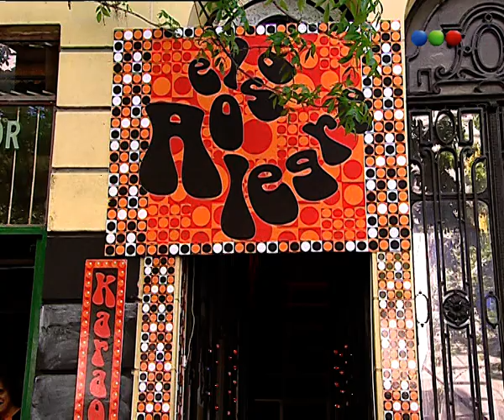T1/Cap 8: " Devolvé la bolsa" - Mosca y Smith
Mosca y Smith son una pareja de detectives que intentan encontrar culpables,asesinos dentro de los limites de un bario muy particular: El Once?,el mitico barrio que forma parte de Balvanera.En cada capitulo ellos deberan resolver un caso distinto.